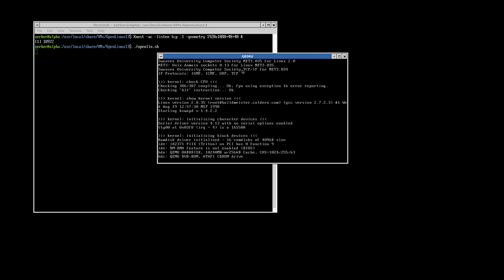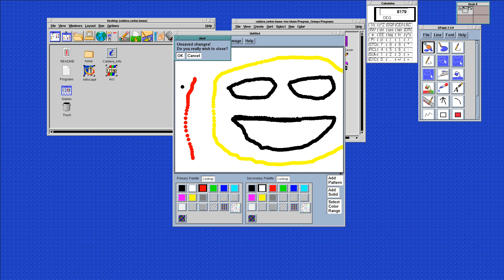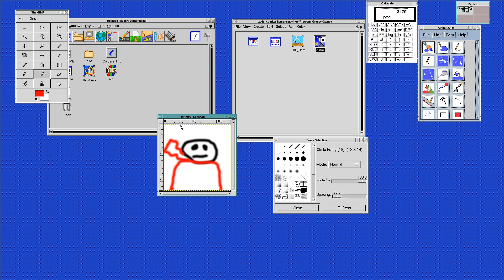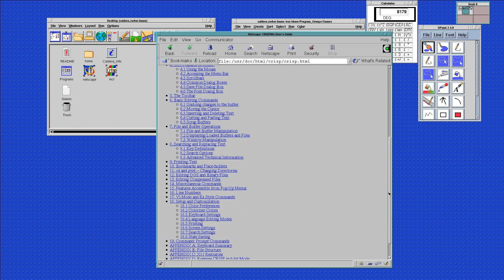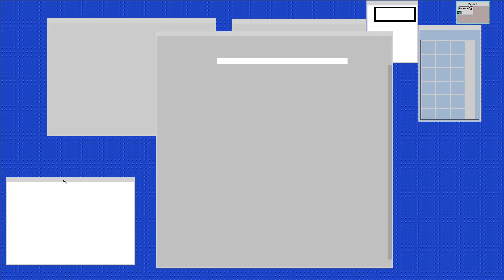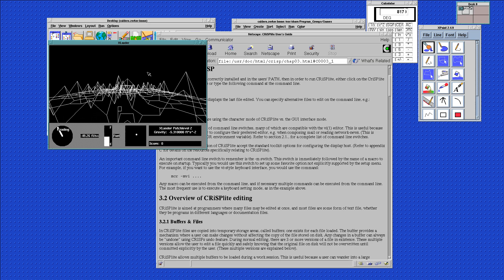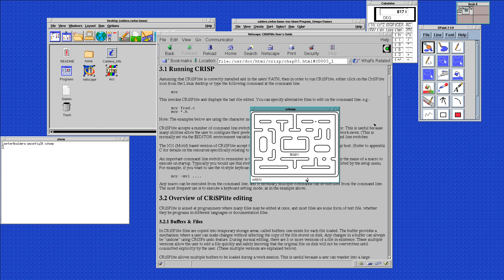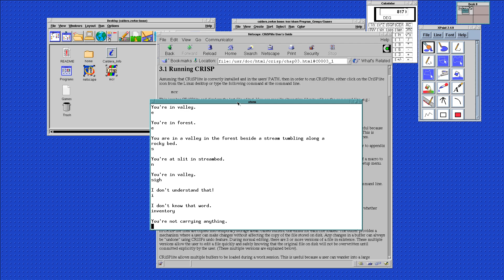Caldera Open Linux 1.3 mess around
Just some random applications and games in Open Linux 1.3. Running via QEMU, with the X11 redirected to a local instance of Xnest.

No, your speakers are not broken. There is no sound.